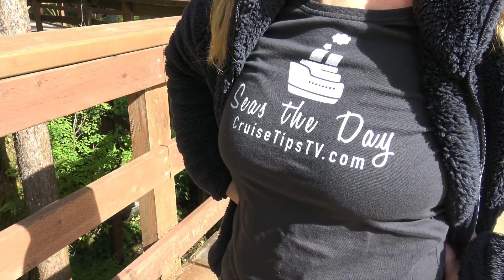First time cruise tips: Alaska Cruise What I Wore - OOTD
Hi Cruisers,

It's time to take a look at what I wore on our 10 night Alaska cruise.

In this Alaska cruise what I wore video we tried really hard to do a good job on "Outfit of the day” (OOTD), but I've got to warn you up front I wasn't feeling ... or looking my best.  I had severe allergies, and my eyes were super puffy and my nose was often red.  With that in mind, try to focus on the outfits I wore on this cruise rather than my horrible allergy symptoms.  BTW - thank you to all of you that have suggested this series, and have been so supportive. Fashion is not really comfortable territory for me, but I do love clothes and stuff.  So these are fun videos, and I appreciate the support.  We tried to be pretty thorough showing you what I wore on this cruise by showing a clip for each day.  We included a pre-cruise clip, all sea days, clothing for Ketchikan, outfits for Juneau, Skagway, Tracy Arm, and both formal nights.  I also re-wore a couple of outfits.  So it you don't get a good look the first time, you'll probably see again later in the video.  For example, we don't give you a real good look at the jumpsuit the first time, but you'll see it later.

A few items featured in this video (many more can be found in our shop and in our spreadshirt shop (T’s, tanks, and bags designed by me, customized by you).

My favorite waterproof boots:
Sperry Top-Sider Women's Saltwater Wedge Tide Rain Boot, Brown/Tan, 7.5 Medium US

My puffy jacket:
Columbia Women's Mighty Lite Hooded Jacket, Black, Small

My rain jacket (colors change often):
Columbia Women's Arcadia II Jacket, Ocean Water/Miami, Small

Nike sneaks- my whole family has a pair:
Nike Womens Wmns Tanjun, BLACK/WHITE, 5.5 US